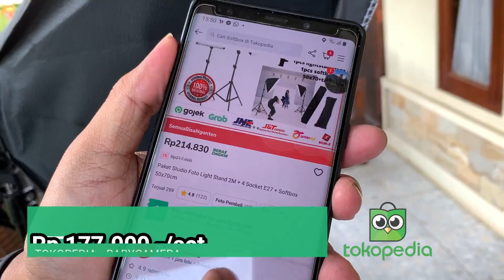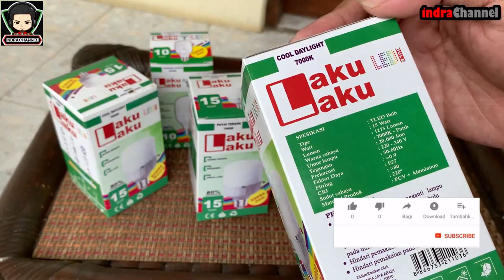Lighting Studio Softbox Murah Terbaik Untuk Foto dan Video Jadi Lebih Profesional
Softbox (atau soft box) adalah salah satu pengubah pencahayaan paling populer dalam fotografi dan videografi, tetapi tahukah Kamu bahwa sekarang kamu memiliki pilihan pencahayaan softbox LED atau fluorescent?
Panel LED dalam softbox menciptakan sumber cahaya kontinu yang bebas kedip, sedangkan lampu neon terus menerus adalah pilihan yang lebih tradisional. Kedua lampu soft box cocok untuk foto dan video

Gear dalam Video ini :
Kamera : iPhone XS
Mic : Internal  iPhone XS
PC/Laptop Editor : Asus ROG GL503VD